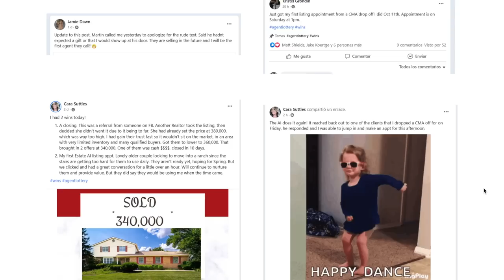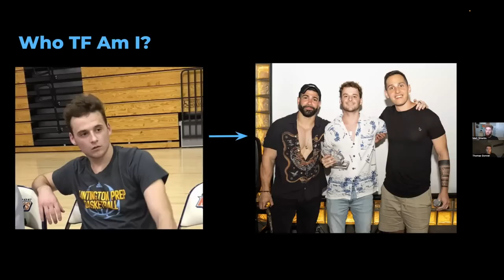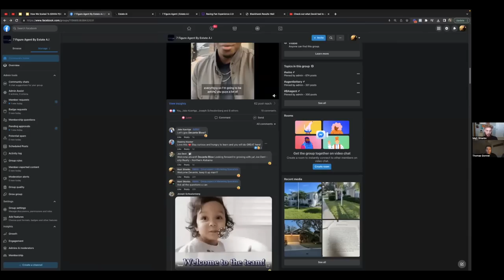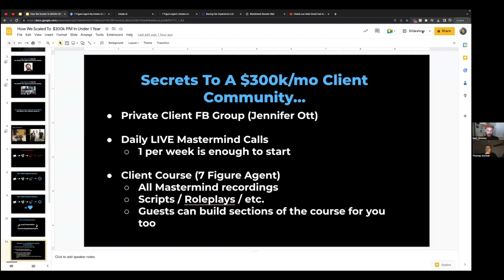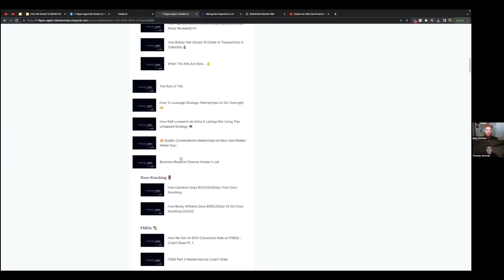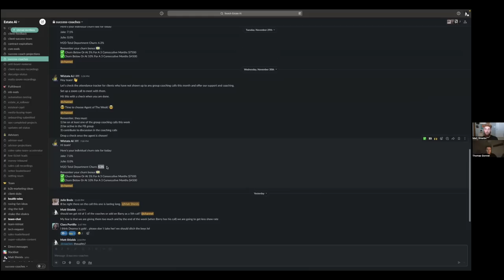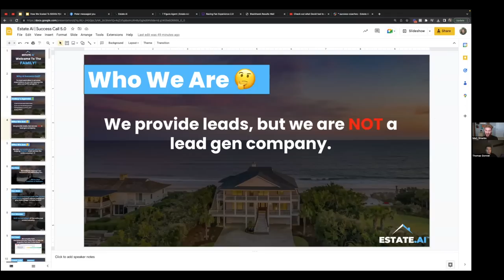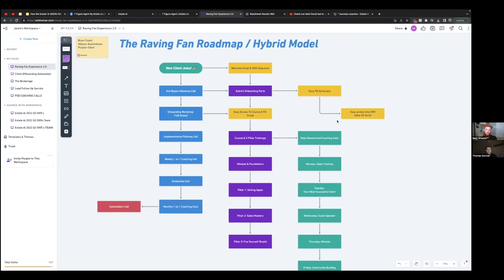The inner workings of a 312k/mo SMMA